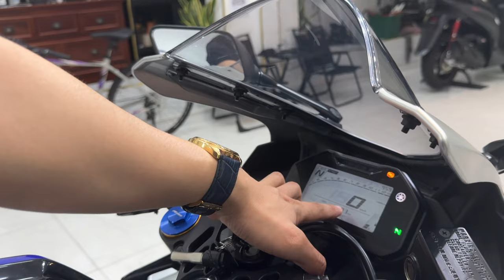YAMAHA R15M 2024 LƯỚT GIÁ CHỈ 65 TRIỆU - YAMAHA R15V4M